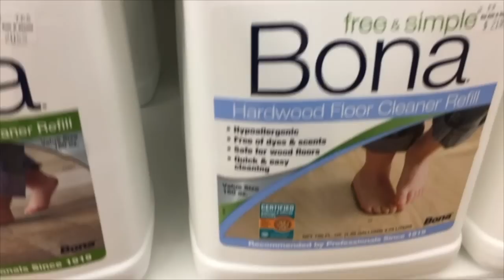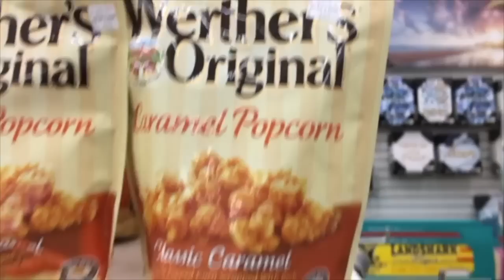Car Chit Chat and Trip to Bed, Bath, & Beyond